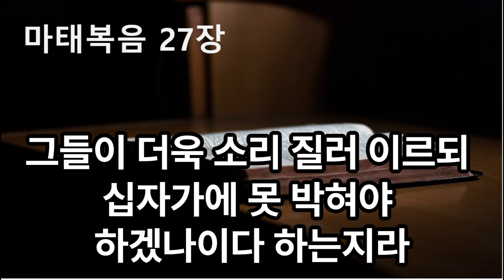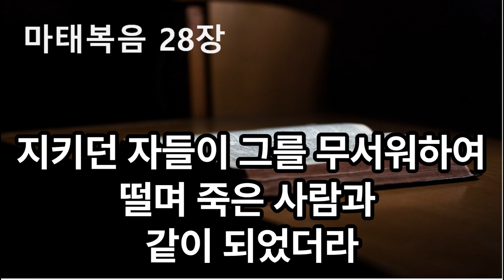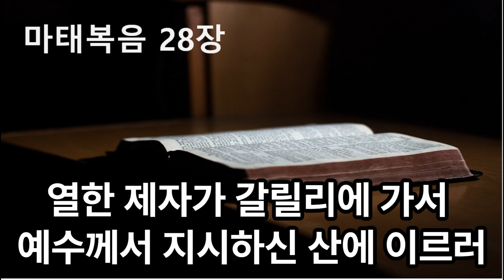마태복음과 함께 하루를 마무리하기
자는 동안 마태복음 전체 장을 읽어드립니다.
항상 주님의 말씀과 함께하길 기도합니다.

순종하는 삶의 시작을 함께 해주셔서 감사합니다.